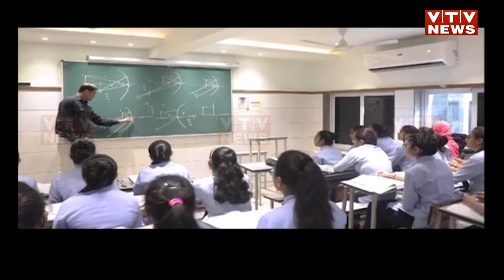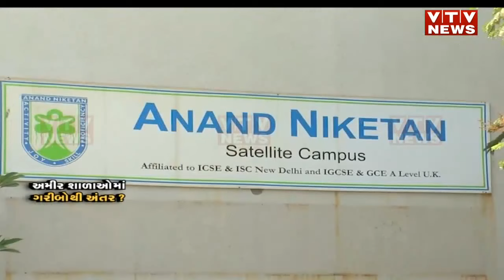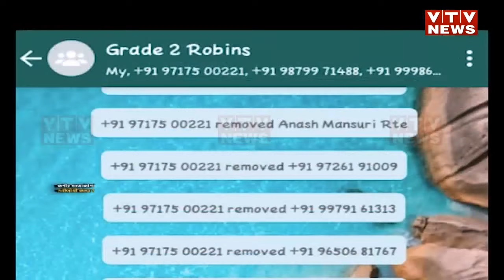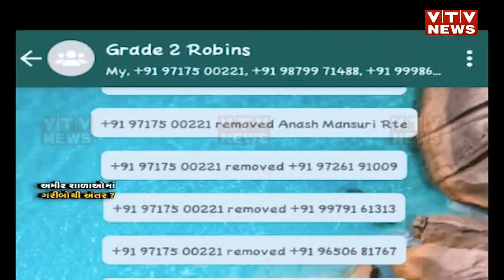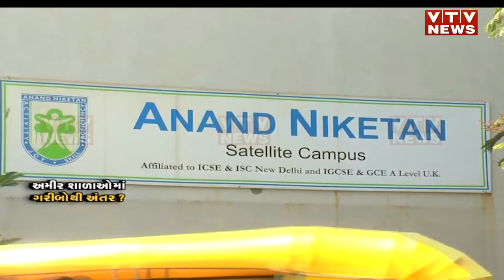અમદાવાદની આ સ્કૂલે તો ફિલ્મો જેવો સીન કરી નાંખ્યો, અમીરો માટે સીટ ખાલી કરવા આવું કામ કરવાનું?